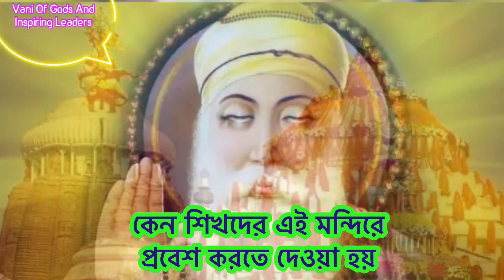পুরীর জগন্নাথ মন্দিরে কারা প্রবেশ করতে পারে ll কেন সবাই প্রবেশ করতে পারে না ll জয় জগন্নাথ ll